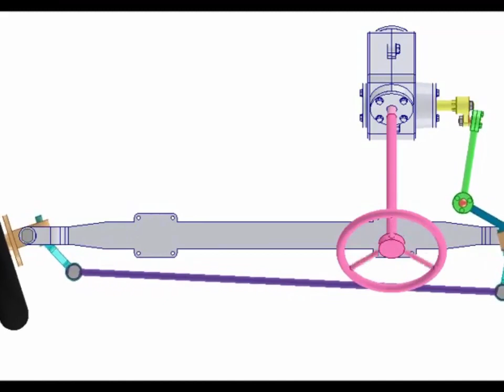Car Steering Mechanism with Gear box Design